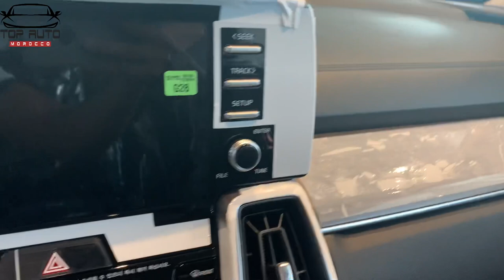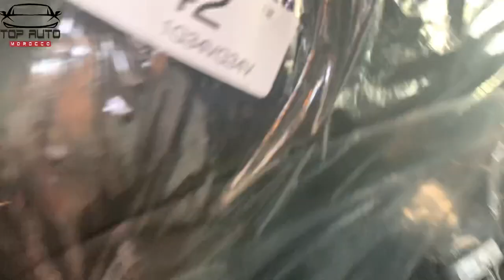Kia Sorento 2021 maroc اجي تشوف كيا لحديد لكبير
Kia Sorento #2021 4ème génération changement variable motorisation très puissante designe top enfin au
كيا سورينتو جيل جديد بالكامل تغير جدري و محرك قوي من اقوى سيارات في الفئة suv و صناعة سيارات الكورية